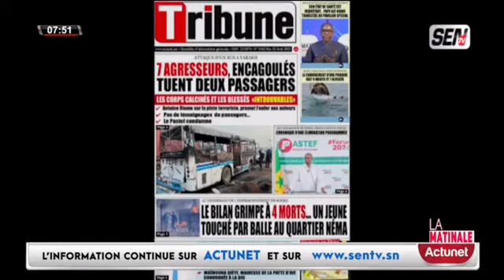Severe reponse de Ahmed Aidara à Antoine sur le Tâta inc€ndîe par les militants de Sonko"ay nervis